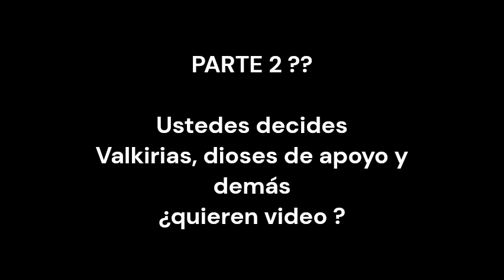Cast de Actores para Shuumatsu no Valkyrie // FanCast // 1ra Parte //@spider-wukongranger9590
espero que les guste este Fancast que hicimos yo y mi compañero @spider-wukongranger9590